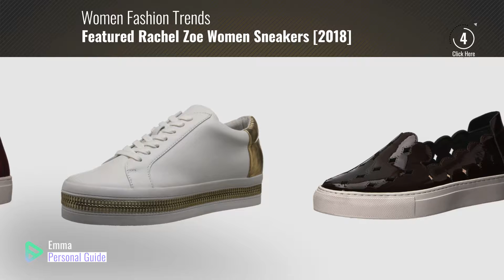Featured Rachel Zoe Women Sneakers [2018]: Rachel Zoe Women's Burke Clouds Sneaker, Oxblood, 8 M US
Black Friday / Cyber Monday Rachel Zoe Women's Burke Clouds Sneaker, Oxblood, 8 M US by Rachel Zoe

Black Friday / Cyber Monday Rachel Zoe Women's Bracker Fashion Sneaker, Black, 7.5 M US by Rachel Zoe

Black Friday / Cyber Monday Rachel Zoe Women's Burke Braid Sneaker, Sand, 10 M US by Rachel Zoe

Black Friday / Cyber Monday Rachel Zoe Women's Burke With Crystals Sneaker, Cabernet, 6.5 M US by Rachel Zoe

Black Friday / Cyber Monday Rachel Zoe Women's Collette Fashion Sneaker, White/Gold, 9.5 M US by Rachel Zoe

Black Friday / Cyber Monday Rachel Zoe Women's Burke Fashion Sneaker, Black, 6 M US by Rachel Zoe

Black Friday / Cyber Monday Rachel Zoe Women's Jaden Sneaker, Pearl, 9.5 M US by Rachel Zoe